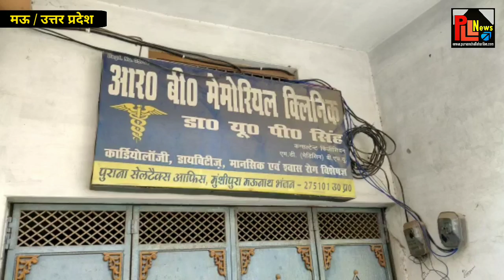मऊ- डॉ०यूपी सिंह की क्लिनिक पे भीड़ की सूचना पर मौक़े पर पहुँचे ASP, क्लिनिक सीज़ करने की दिया चेतावनी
रिपोर्ट - सरफ़राज़ अहमद ( मऊ )